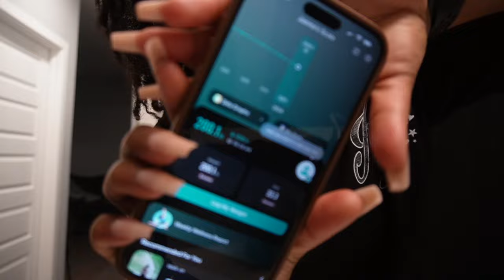Summer Prep Week 5 | losing body fat, staying discipline, high protein breakfast, stronger deadlift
hiiii friends, welcome to week 5 of my summer prep! finally feels like im making progress both on and off of the scale, losing body fat, a strong bench press and deadlift, high protein breakfast and more!

00:00 intro
00:12 day 83
03:11 high protein breakfast
03:36 day 82
05:34 day 81
08:11 stronger deadlift
12:25 bench day
13:37 day 80
15:49 day 79
17:13 day 78
19:15 day 77

All information shared in this video is based on experience and should not be used as advice. Please consult a physician prior to making changes in your diet or before participating in physical activity.